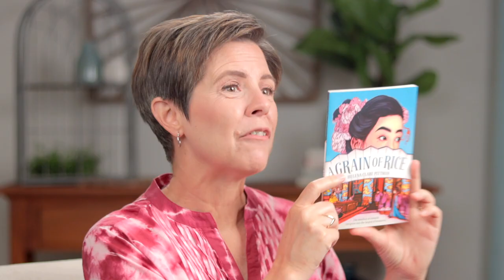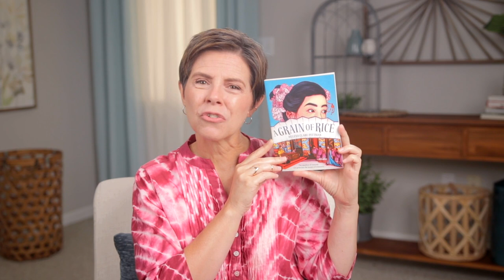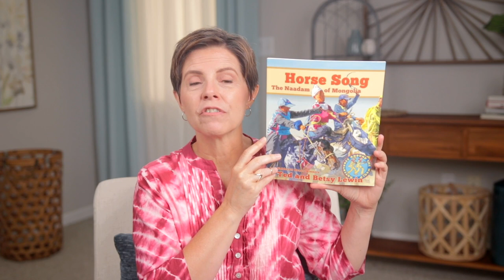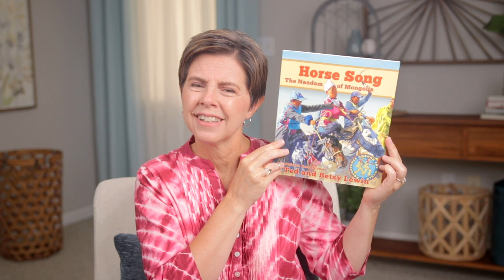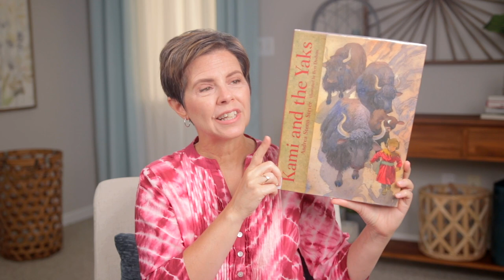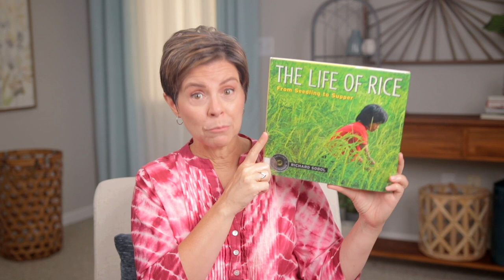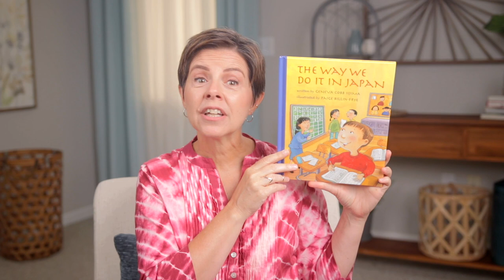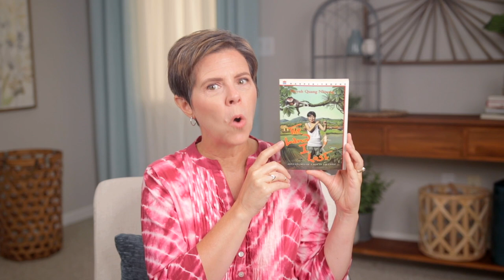Favorite Living Books about Asia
Sonya shares some great living books about the continent of Asia.

// MENTIONED

The Land I Lost: Adventures of a Boy in Vietnam

Listen to the audio version of the podcast

Simply Charlotte Mason
930 New Hope Road #11-892